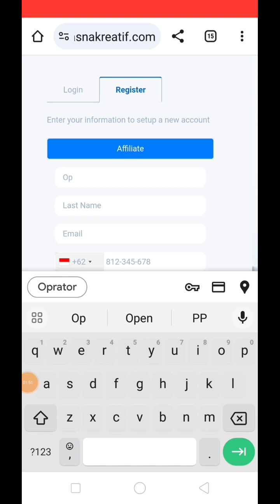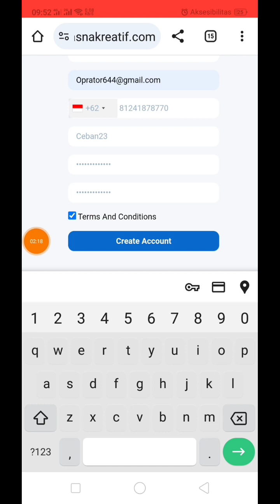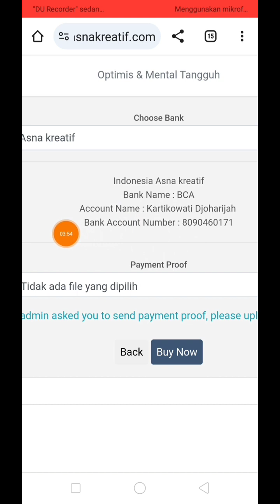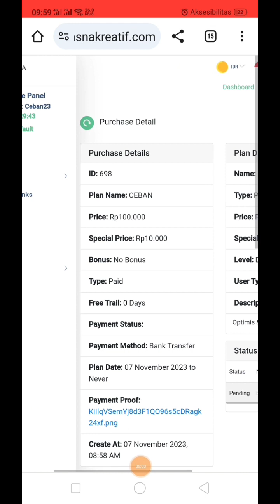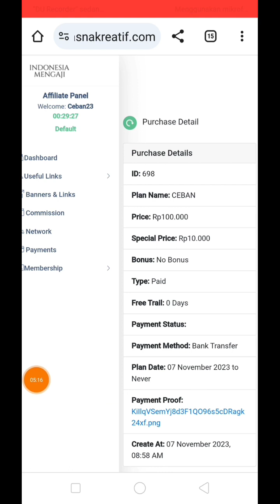Cara Daftar Ceban ( Sekolah Bisnis Indonesia ).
Cara Daftar di Ceban ( Sekolah Bisnis Indonesia ). modal cuma Ceban (Rp10.000) tapi bisa menghasilkan sampai milyaran Rupiah